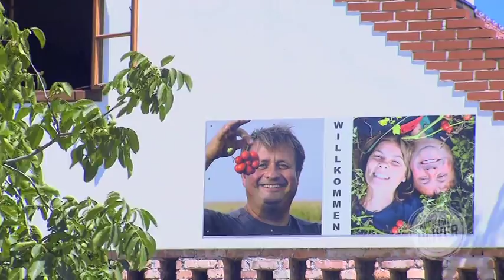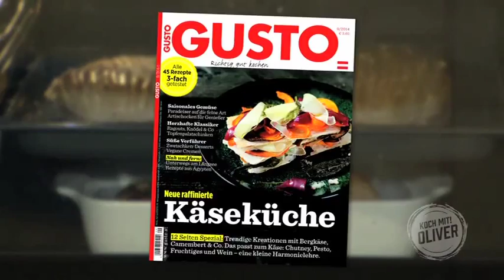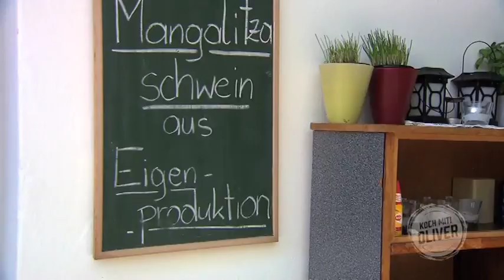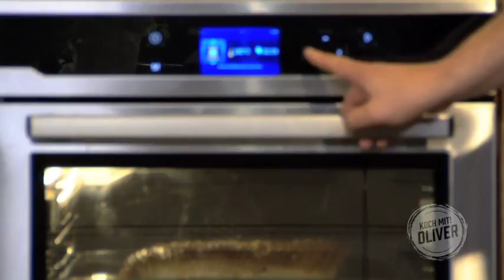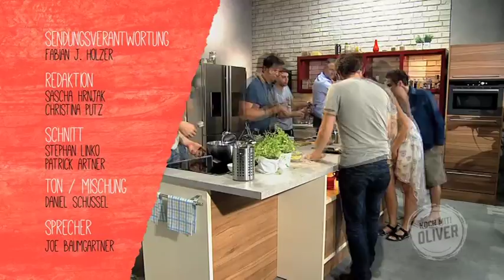Saftiger Kümmelbraten vom Mangalitza-Schwein, Knoblauchschopfbraten und Letscho mit Eiergraupen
Der Seewinkel im Burgenland. Mit 2.000 Sonnenstunden im Jahr ist das Gebiet östlich des Neusiedlersees eine der wärmsten Gegenden Österreichs. Das wissen auch die vielen Lebensmittel-Produzenten in den Genuss-Regionen im Seewinkel zu schätzen. Oliver zaubert  diesmal den saftigsten Kümmelbraten den sie jemals gesehen haben, das urigste Letscho und den intensivsten Knoblauchschopfbraten des Landes.